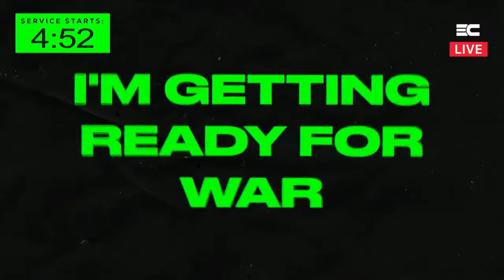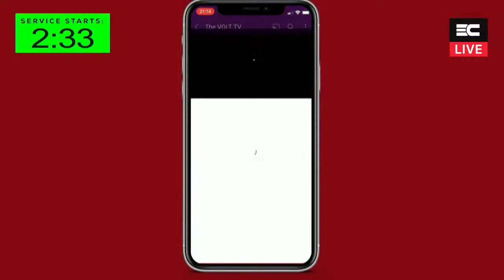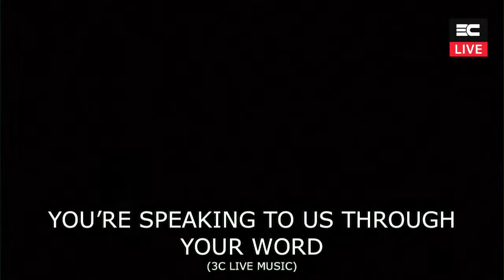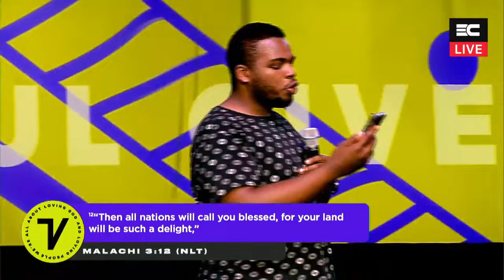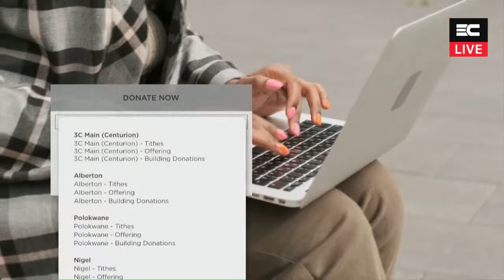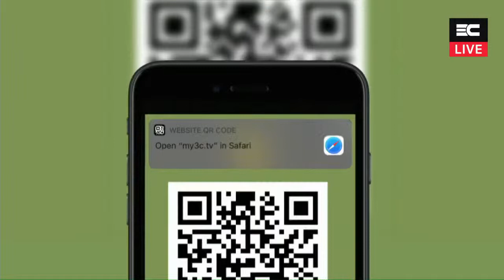TheVoltLive | Euphracia Pretorius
Welcome to this Live Broadcast! We are so glad you could join us!

If you made a decision to give your heart to Jesus we would like to connect with you